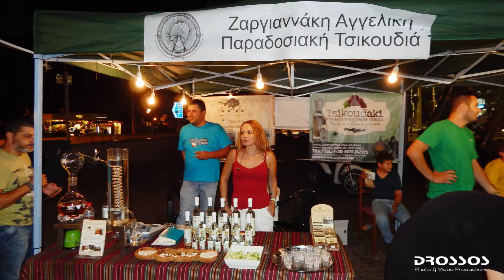ΕΚΘΕΣΗ ΠΑΡΑΔΟΣΙΑΚΩΝ ΠΡΟΙΌΝΤΩΝ ΚΡΗΤΗΣ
Στο πλαίσιο των γιορταστικών εκδηλώσεων   Αύγουστος  2016.         Στην  πλατεία Ελευθερίας στο Ηράκλειο Κρήτης πραγματοποιήθηκε   έκθεση Βιβλίου, χειροτεχνίας, Κεραμικής, καθώς και παραδοσιακών  Κρητικών γεύσεων.